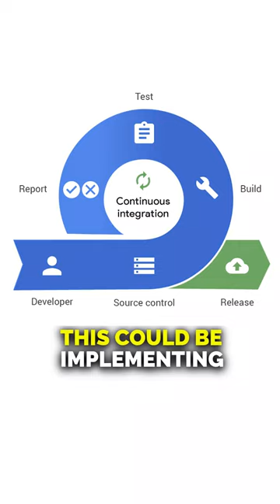Provide Value Quickly when Freelancing or Consulting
When starting your freelancing career, it's important to make sure you provide value quickly in order to demonstrate your value.